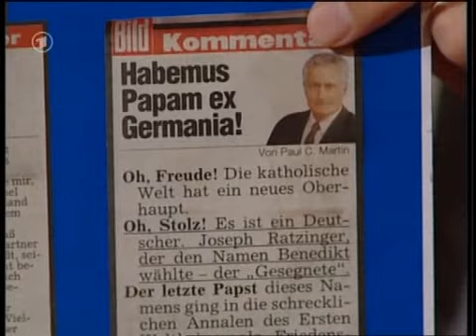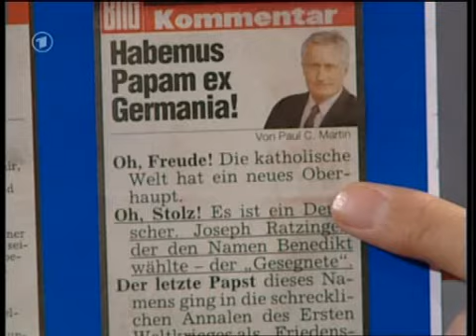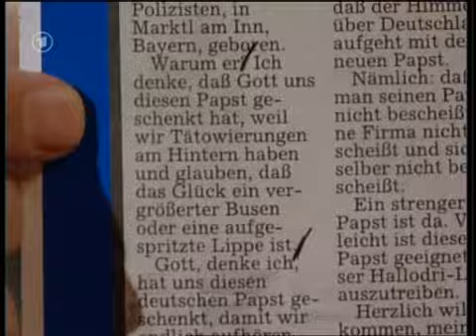HS.-.21.-.20.04.05 (1-3)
BigHSFan